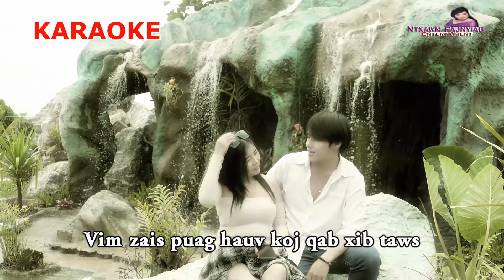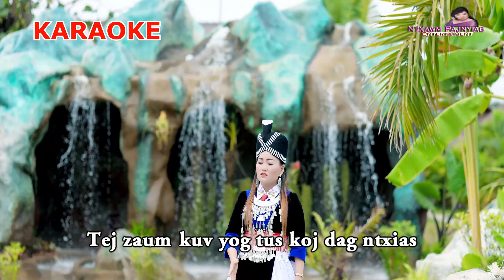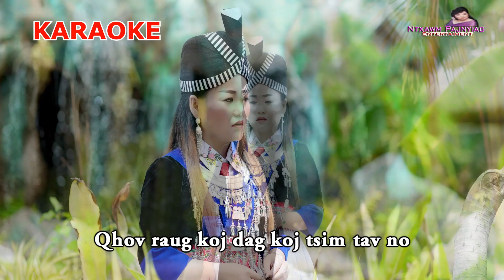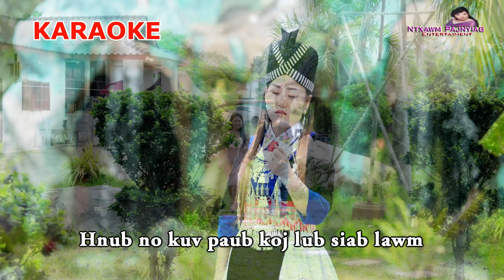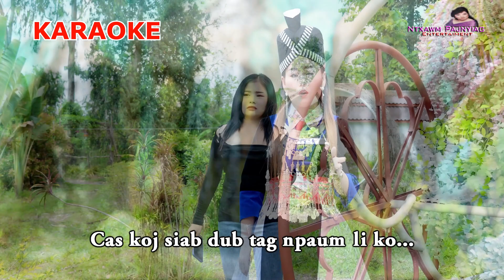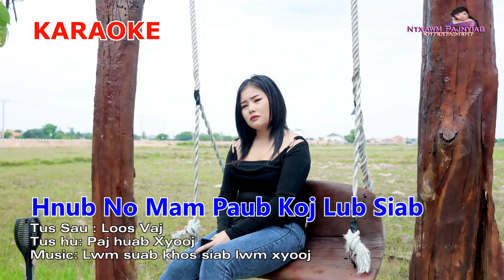Paj Huab Xyooj_ Hnub No Mam Paub Koj Lub Siab Dub" 🎵KARAOKE🎵 [Instrumental] 2022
Artist: Paj Huab Xyooj
Writer: Loos Vaj

Txwv tsis pub rub coj mus cover  tso rau lwm tus YOUTUBE, FACEBOOK PAGE los sis coj mus ua lwm yam yog tsis tau kev tso cai los ntawm Ntxawm Pajnyiag Entertainment